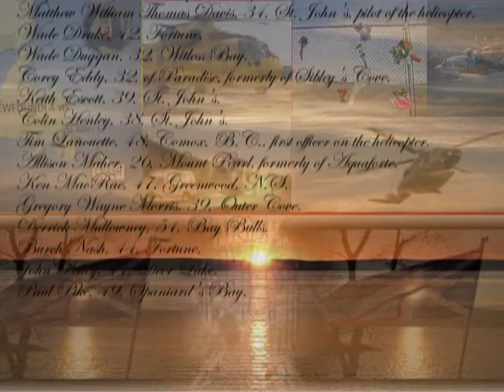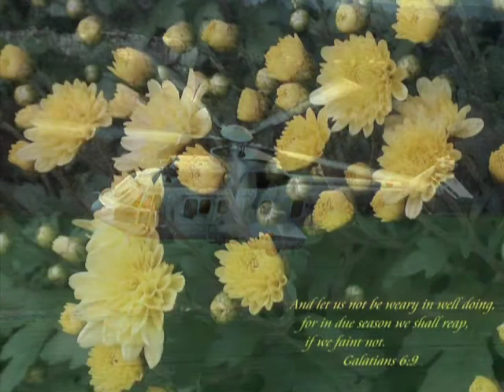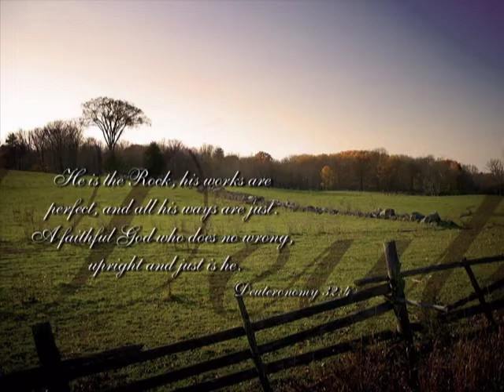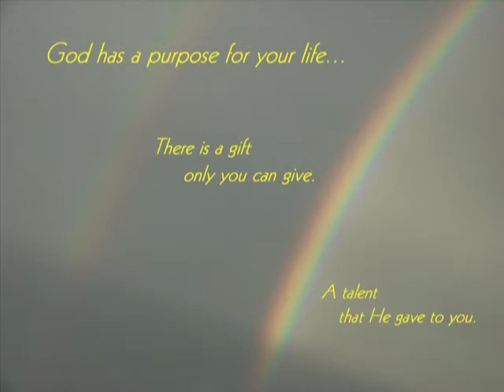Cougar Flight 491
In memory of the crash 481 cougar helicopters that went down offshore Newfoundland killing seventeen with one survivor. If our men should sweat and toil in pursuit of off-shore oil pray that God will bring them safely home again-Bruce Moss.